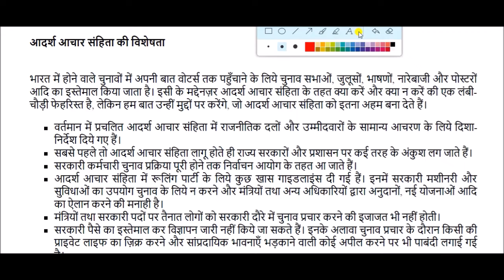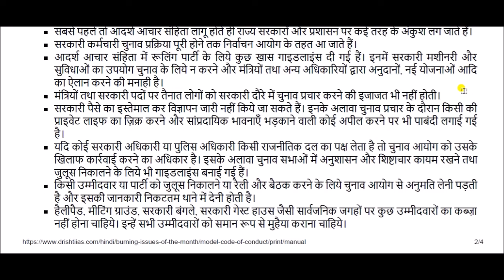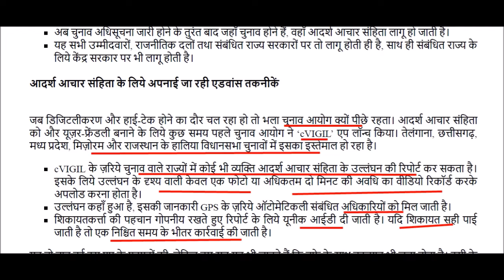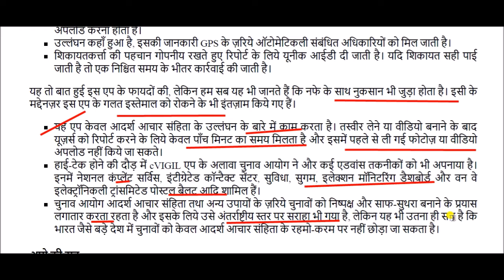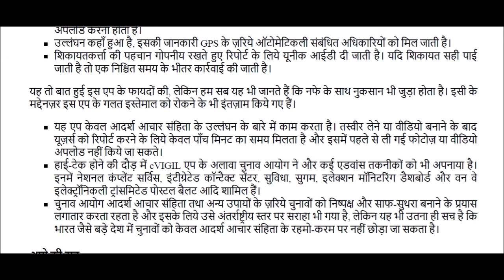आदर्श आचार संहिता || Model Code of Conduct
Model Code of Conduct for All Competitive Exams like SSC, Railway, IB, Bank, UPSC, BPSC, MPSC, PCS, etc.